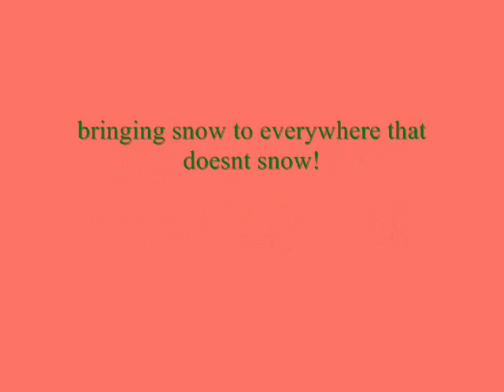runescape christmas, snow brigade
i got some friends together and made a video
I planned to have it on by christmas day but some technical difficulties came up
thanks jye for the songs